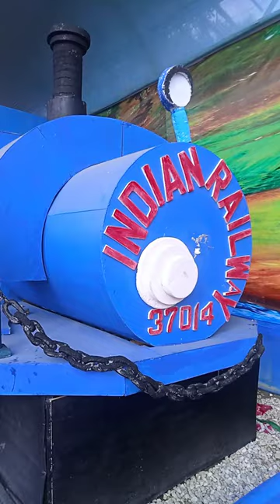Indian Railway shorts